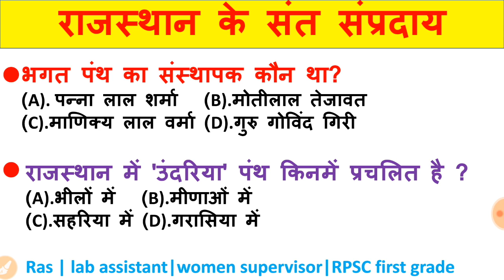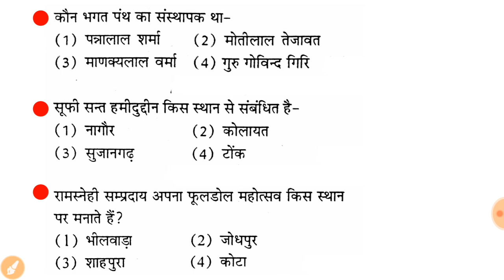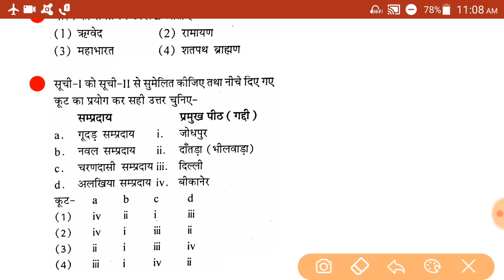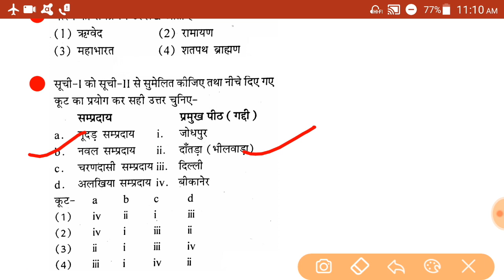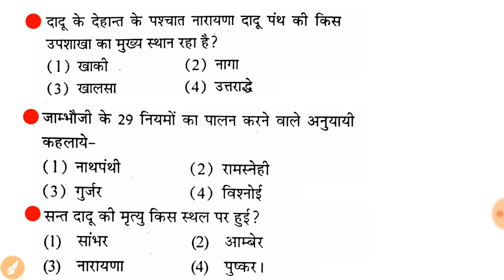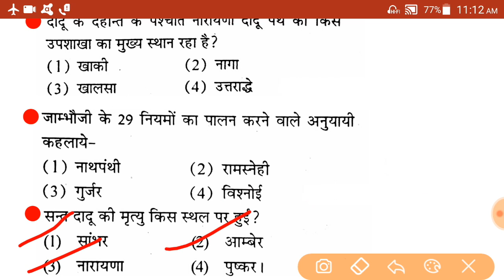राजस्थान के संत सम्प्रदाय से सम्बन्धित प्रश्न for RPSC and rsmssb exam ,women supervisor exam,lab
Dosto is video me aapko Rajasthan Gk se related questions Ko discuss krne ja rha hu ummed krta hu aapko video aacha lge ga agar aapko video aacha lge to aap video Ko like